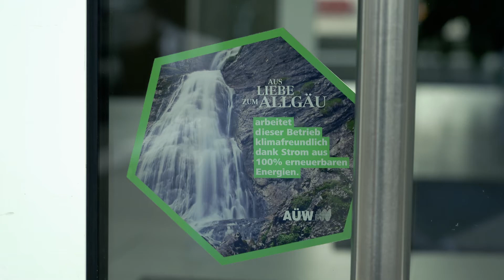Job-WG Allgäu: Milchtechnolog*in bei der Töpfer Baybwelt Dietmannsried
Leckereien, die man aus Allgäuer Kuhmilch machen kann: Käse, Butter, Joghurt, Babynahrung…Babynahrung? Wie das genau funktioniert, lerne ich in meinem sechsten Job als Milchtechnologin bei der Töpfer Babywelt.

Bist du (noch) ganz sauber? Zumindest bin ich das nach der Hygieneschleuse. Erst nach einem kompletten Waschgang von Kopf bis Fuß dürfen wir in die heiligen Hallen der Produktion eintreten.

Jetzt Blogpost lesen über Pias Job #6: Milchtechnolog*in bei der Töpfer Babywelt, Dietmannsried

// Gefördert durch Bayerisches Staatsministerium für Wirtschaft, Landesentwicklung und Energie //